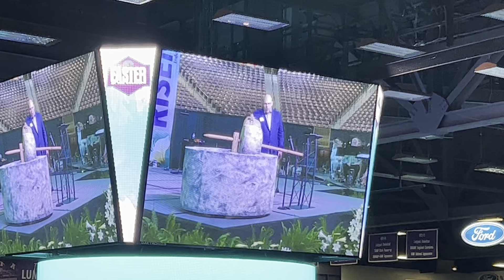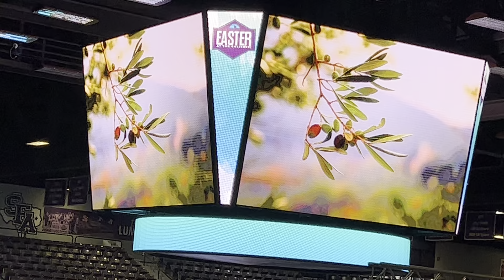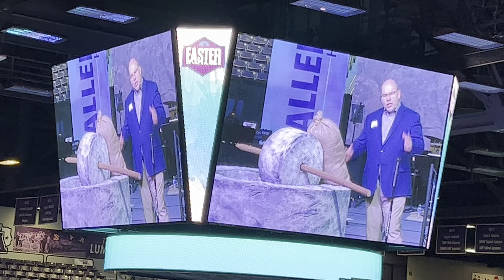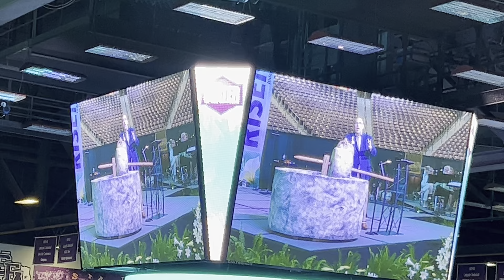Easter at the Coliseum celebration of the resurrection of Jesus Christ. ✝️✝️✝️